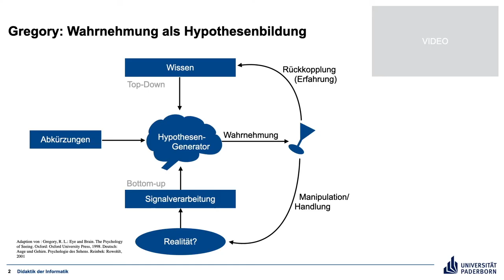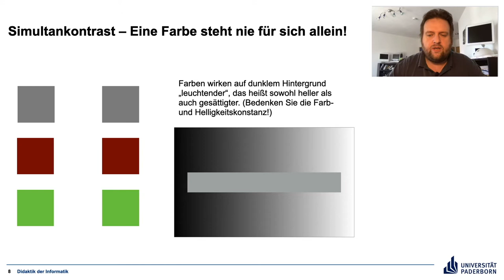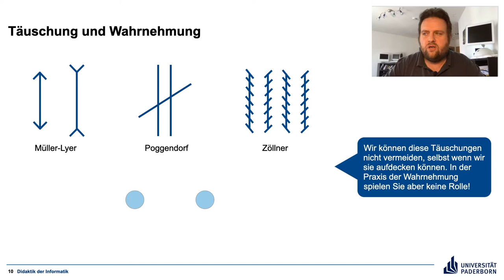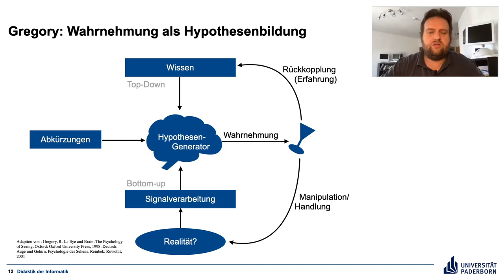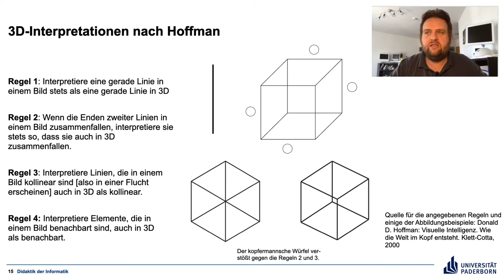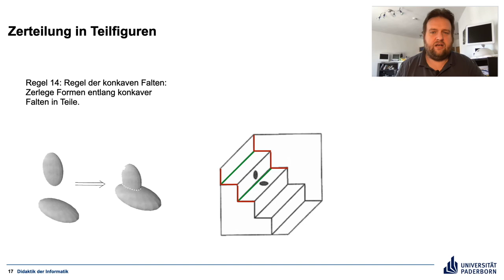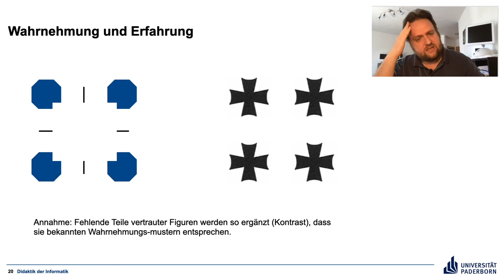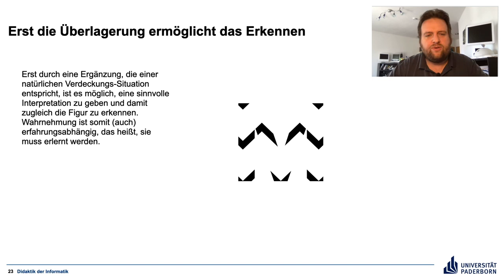G3 Teil 4 Hypothesenbildung II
Wahrnehmung als Hypothesenbildung